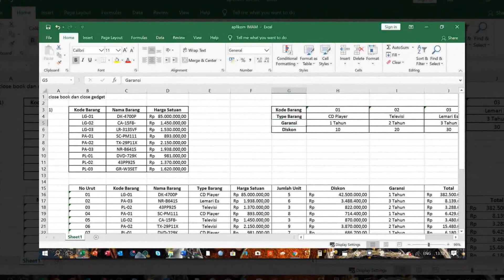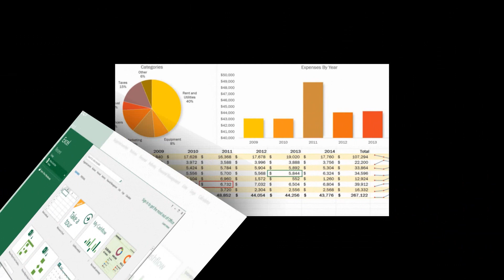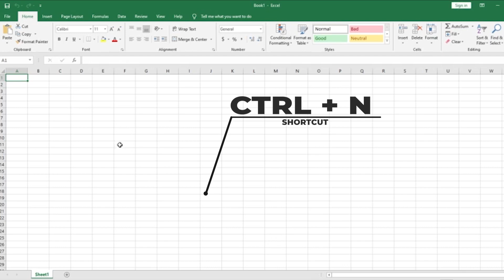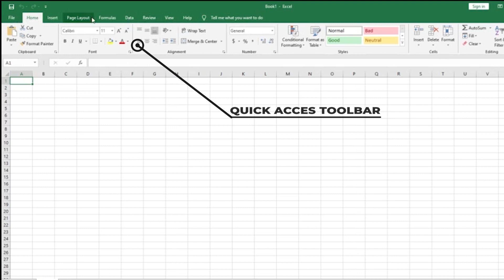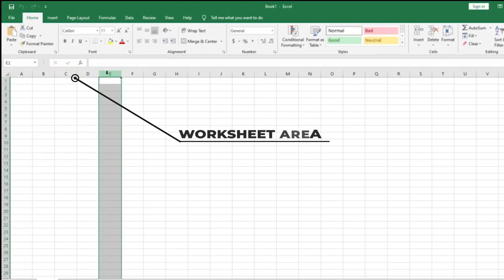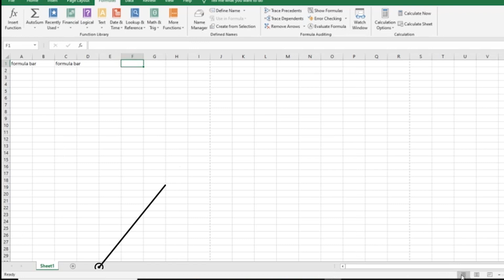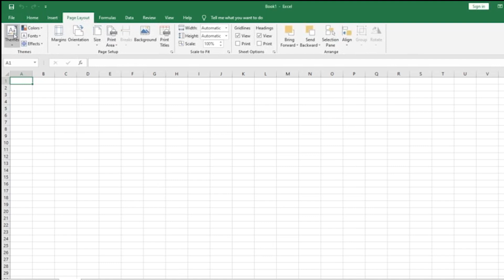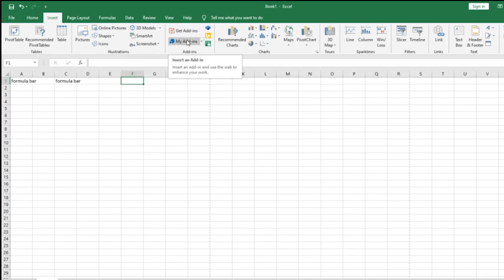Tips Mengenal Excel Untuk Pemula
Dalam video ini, kita akan membahas dasar-dasar Excel dan bagaimana Excel berguna bagi pemula. Kami akan membahas cara menggunakan Excel untuk entri data dasar, analisis data, dan pembuatan grafik.

Jika Anda seorang pemula di Excel dan Anda sedang mencari cara untuk meningkatkan keterampilan Anda, maka video ini cocok untuk Anda! Di akhir video ini, Anda akan memiliki pemahaman yang lebih baik tentang Excel dan bagaimana Excel dapat bermanfaat bagi Anda dalam pekerjaan sehari-hari. Jadi, duduk dan biarkan kami mengajari Anda tentang Excel!